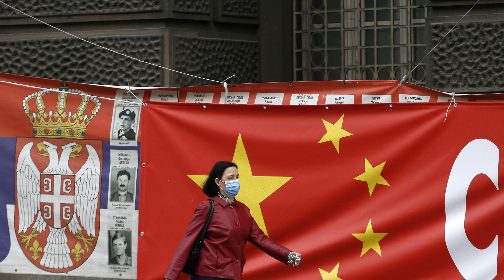STILLE INVASION - Chinas Balkan-Strategie | Offizieller Trailer | BROADVIEW Pictures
In keiner anderen Region Europas vertritt China seine geostrategischen Interessen so selbstbewusst wie auf dem Balkan. Anhand von Investitionen und Infrastruktur-Projekten in Serbien und Montenegro analysiert der Film, wie China diese Länder an sich bindet. Eine Abhängigkeit zu einem hohen Preis - für sein Engagement erwartet China im Gegenzug politische Solidarität. Wenn es etwa bei den UN um Menschenrechtsfragen geht, steht Serbien stets auf Chinas Seite.

„Stille Invasion“ zeigt, wie geheime Verträge chinesischer Staatsunternehmen mit den Westbalkan-Ländern die lokale Zivilgesellschaft von der Teilhabe ausschließen. Doch die Bürger werden aktiv: Beim Bau der größten Reifenfabrik Europas durch den chinesischen Linglong-Konzern sind es journalistische Recherchen, die die Ausbeutung von Arbeitern aufdecken. Bei Übernahme der Kupfermine in Bor durch den chinesischen Zijin-Konzern machen Journalisten und Experten die entstandene Luftverschmutzung öffentlich. Kritiker der zuständigen staatlichen Behörde werden daraufhin von der Regierung zum Schweigen gebracht. Als in Belgrad – trotz einer der niedrigsten Kriminalitätsraten Europas –flächendeckend Überwachungskameras von Huawei installiert werden, machen Belgrader Aktivisten auf den stillen Pakt zwischen ihrer Regierung und der Chinas aufmerksam.

Der Film untersucht, wie rücksichtslos durchgeführte Großprojekte die Umwelt gnadenlos zerstören und wie Chinas „Stille Invasion“ den autoritären Charakter der Westbalkanstaaten festigt, indem sie bewusst die Grundsätze der Rechtsstaatlichkeit verletzt.